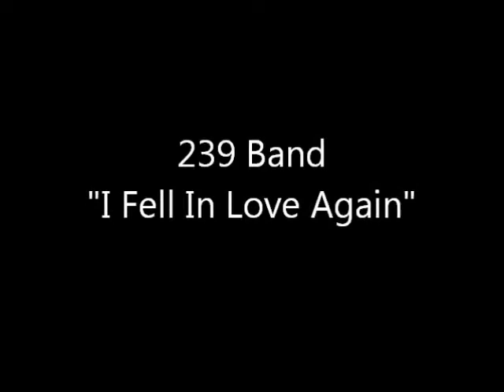239 Band - I Fell In Love Again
here is another cover tune...this song is wrtten by: Delany Monias from Cross Lake...still a good tune.